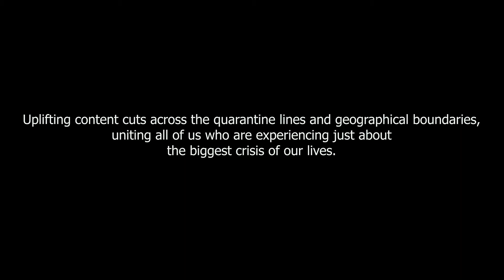Jessica and Allan Prenup Film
Coordination: Events by Pete
Photo: Shaun Renomeron Photography
HMUA: Kc Asis and team